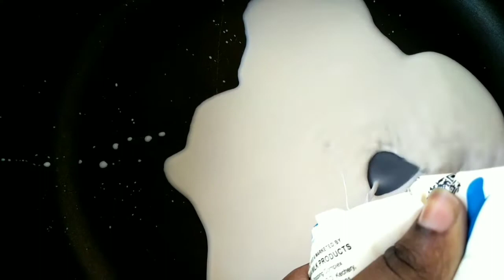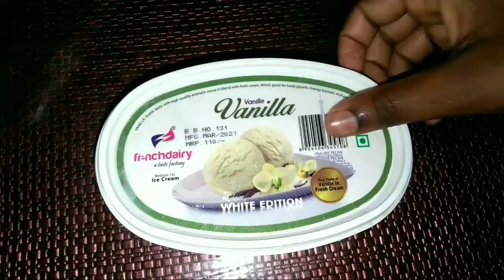simple vanilla ice cream at home Malayalam|Ceyon,sVlog